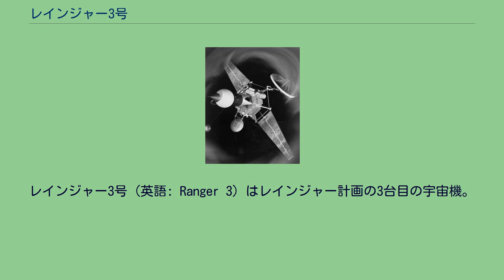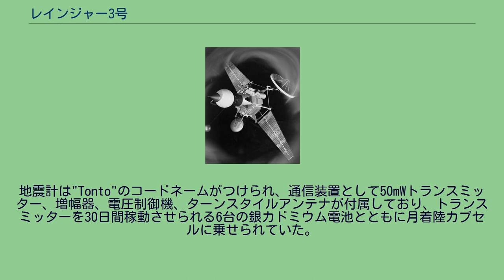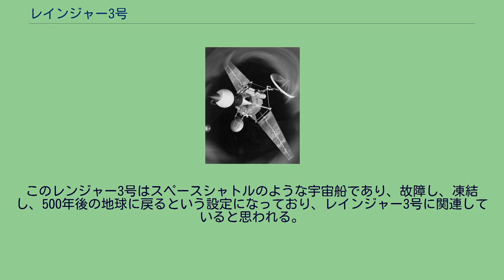レインジャー3号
レインジャー3号（英語: Ranger 3）はレインジャー計画の3台目の宇宙機。
1962年1月26日、月の研究のために打ち上げられた。
この宇宙探査機は月の表面への衝突前10分間に月面画像を地上局への送信ができ、月への地震計カプセルの硬着陸、飛行期間中のガンマ線データの収集、月面のレーダー反射率の研究などができるように設計されており、月・惑星間宇宙機開発のためのレインジャー計画のテストの継続の意味があった。
故障の連続によって、レインジャー3号は計画されていた月への衝突ができず、月から35000kmの距離を通過するにとどまった。
レインジャー3号はレインジャー計画の中のブロック2の最初の機体であった。
ベース部分は3.1mの高さで、バルサ材製の衝撃緩和材に覆われた直径650mmの月面カプセル、単元推進薬中間軌道モーター、推進力22.6kNの逆噴射ロケットを乗せており、幅が1.5m程度、金クロムメッキをされた6角形の構造だった。
大型の高利得アンテナと2枚の翼形の太陽光パネルがベース部分の底部につけられており、太陽光パネルは飛行の初期に展開された。
電力は8680個のソーラーセルから発生し、11.5kg 1kWhの容量を持つ銀鉛電池とバックアップ電池に溜められた。
飛行制御は半導体コンピューターとシーケンサー、および地上コントロール指令システムで制御された。
高度コントロールは太陽・地球センサー、ジャイロスコープ、ピッチロールジェットで制御された。
テレメトリーシステムは一方は出力が3Wで一方は50mWの2台の960MHzトランスミッター、高利得アンテナ、無指向アンテナが乗せられていた。
全体は白塗り、金クロムメッキなどで温度調節を行っており、逆噴射ロケットは銀色のプラスチックシートが包んでいた。
実験装置には10秒に1フレーム画像を撮影できるスキャン機構を持つビジコンテレビカメラ、1.8mのブームに取り付けられたガンマ線スペクトロメーター、レーダー高度計、月面に硬着陸する地震計などがつまれていた。
地震計は"Tonto"のコードネームがつけられ、通信装置として50mWトランスミッター、増幅器、電圧制御機、ターンスタイルアンテナが付属しており、トランスミッターを30日間稼動させられる6台の銀カドミウム電池とともに月着陸カプセルに乗せられていた。
これらの装置は時速130kmから160kmで月面に衝突しても大丈夫なように作られた。
レーダー高度計は反射の研究に使われるだけでなく、カプセル分離の開始と逆噴射ロケットの点火用にも設計されていた。
これはアメリカの最初の月面衝突試験となるはずであり、計画では月までアトラス・アジェナで加速し、一度中間点でコースの修正を行い、月に衝突させる予定であった。
光学望遠鏡に使われるテレビカメラを積んでおり落下中に24kmの解像度の映像まで送信できる予定であった。
また、42.6kgのカプセルを積んでおり、月への衝突前には21.4km程の高度でカプセルを分離し、着陸の衝撃を抑えるために逆噴射ロケットが点火され、バルサ材製のカプセル外殻に守られ、停止するまでに月面で数回バウンドする予定であった。
レインジャー3号は1962年1月26日にアトラス・アジェナで打ち上げられた。
しかし、ブースター誘導装置の故障によって宇宙機は過剰な速度まで加速され、この状態で月への遷移軌道に投入された。
さらに、間違った逆のコマンド信号によって宇宙船のピッチが間違った方向に向き、TMアンテナは地上からの交信が不可能になり、コース中間での修正も行われなかった。
加えて、最終操作時のスプリアス信号が利用可能な映像の伝達を邪魔した。
最終的に1月28日に目標よりも14時間早く月から36800kmの位置を通過し、最終的に太陽周回軌道に投入され、現在は人工惑星になっていると考えられる。
しかし、搭載された装置によって惑星間空間での最初のガンマ線束の測定結果をもたらし、飛行からはいくつかの有用な工学データが得られたとされている。
1979年から1981年のNBCのSFテレビシリーズ、25世紀のバックロジャーズでは、主人公のバック・ロジャースが1987年に打ち上げられたレンジャー3号のパイロットであるとされている。
このレンジャー3号はスペースシャトルのような宇宙船であり、故障し、凍結し、500年後の地球に戻るという設定になっており、レインジャー3号に関連していると思われる。